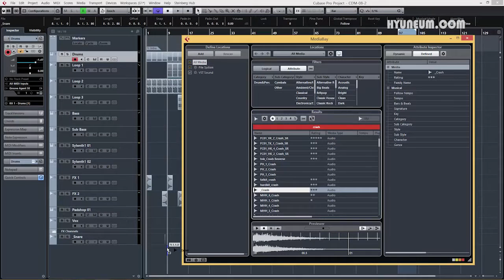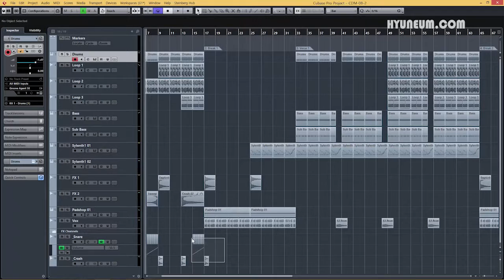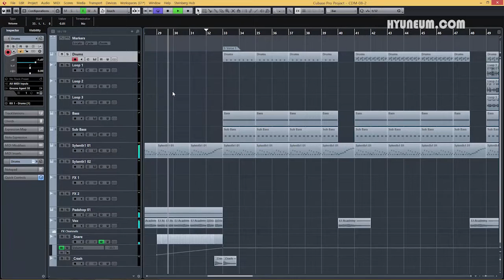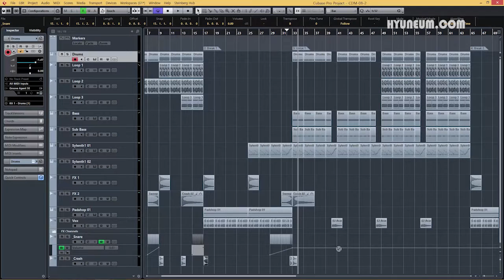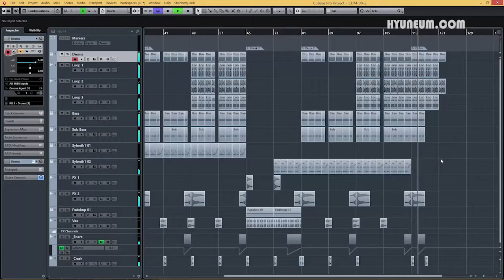최이진 아카데미 | Dance music with Cubase 8 - 09 Fill-in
최이진 아카데미 -  Cubase Pro 8 서적과의 연동 학습
Dance music with Cubase Pro 8 - Club Dance Music Part 09